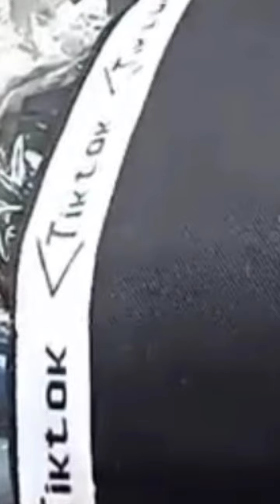DURGA PUJA SHOPPING AT SAROJINI NAGAR....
Sarojini Nagar tour
Sarojini Nagar hopping
Sarojini Nagar after lockdown
kyandurga puja hoga is baar..

created by TUSHAR DAS

WITH SUBROTO...